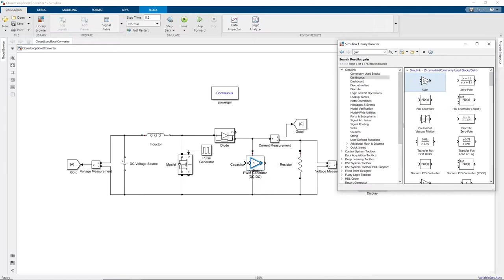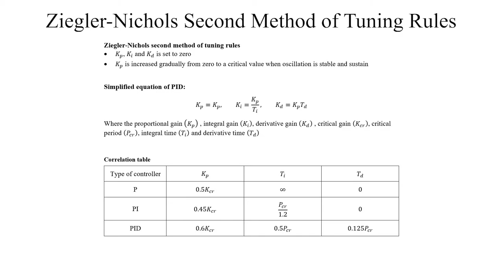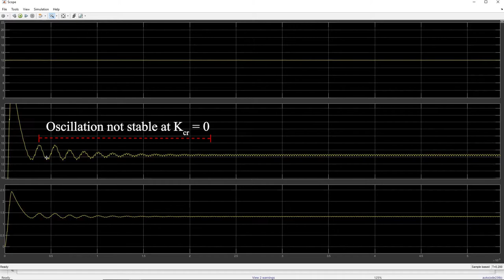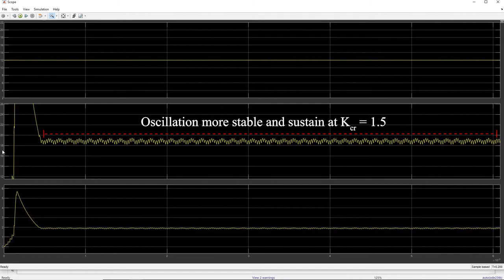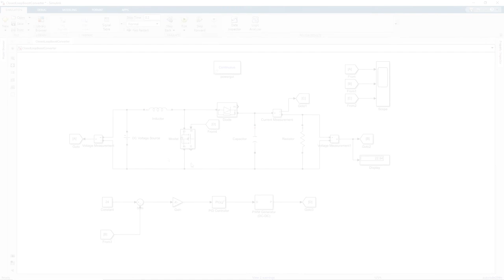How to Calculate and Design Closed Loop Boost Converter using MATLAB Simulink | PI Controller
Description:
In this video shows the simulation of a closed-loop boost converter using MATLAB Simulink. The designed of the boost converter based on the previous video. The function of closed loop control is to maintain its output under load disturbances and input voltage variations. The Ziegler Nichols tuning method is used to control closed loop boost converter.